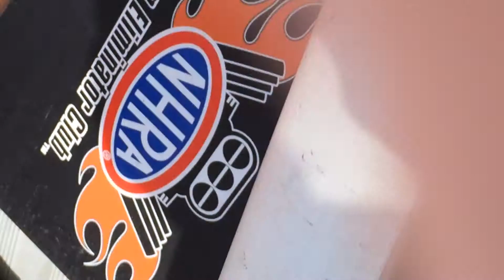NHRA Gatornationals Round 2 Win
Bill Reichert and the Rislone Dragster round 2 win 3/16/14 in Gainesville
NHRA A/Fuel Injected Nitro TAD Dragster